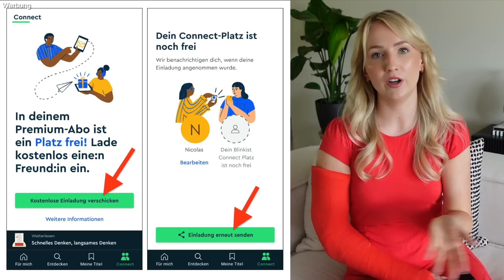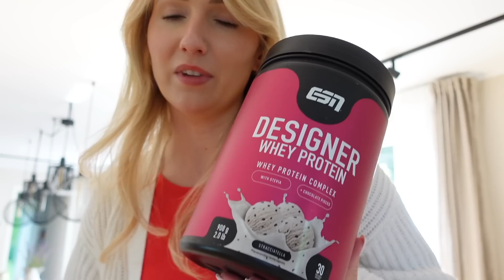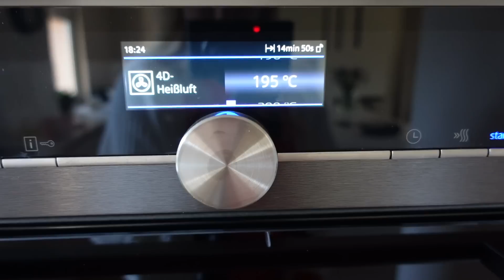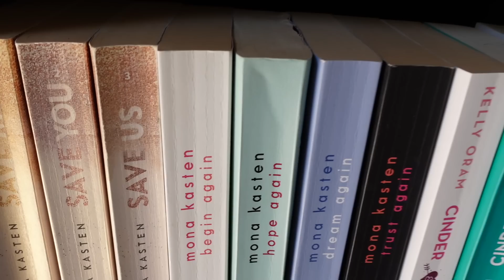Mein Unfall (Storytime) und meine aktuellen Favoriten (Food, Deko, Make-up etc)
Es passieren immer wieder unvorhersehbare Dinge...

Meine Favoriten:
Blush Stick
Liquid Blush
Vase geschwungen
Vase 2

Muffin (Grund)Rezept:
300g Bananen
75g Haferflocken
1 tl Backpulver
1 Ei
etwas Vanilleextrakt

Unser PODCAST: "Synapsensalat"
verfügbar auf Spotify, Google Podcast, Apple Podcast, Deezer und überall, wo es Podcasts gibt!